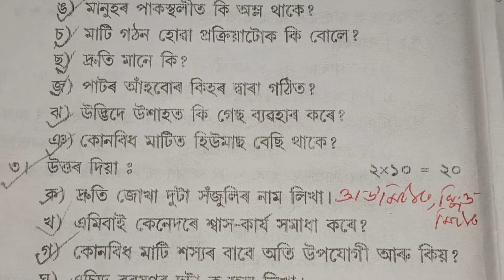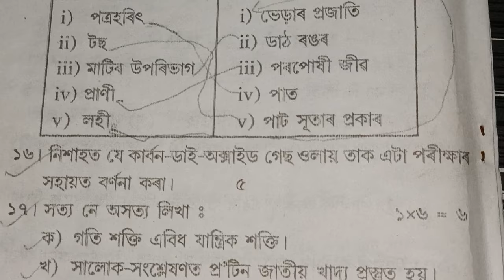Class 7 Science Annual Exam 2022 Question Papers/ Sankardev Sishu Niketan/Babu's Clicks